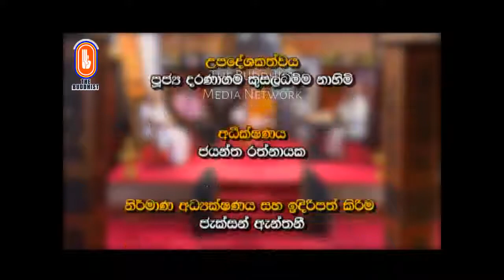Maha Sinhale Bauddha Ithihasaya | 2016-11-04 | මහා සිංහලේ බෞද්ධ ඉතිහාසය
"මහා සිංහලේ බෞද්ධ ඉතිහාසය" වැඩසටහන් සඳහා පිවිසෙන්න...